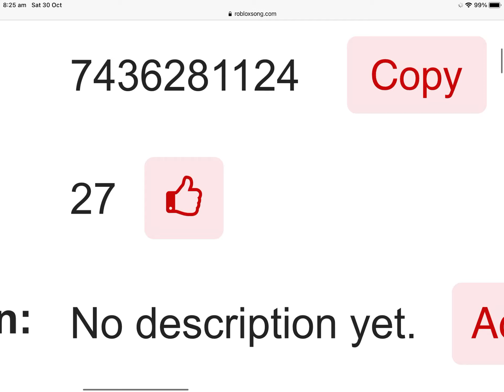Roblox piggy Chartless chase (new poley) theme 200 subscriber special (READ DESC)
I didn’t know what to do as a 200 subscriber special since roblox was down. I was intending to do something else but since the whole platform is bugged right now (ITS BEEN LIKE 21-22 HOURS) I went to a site with the roblox id.

E

U can go now-

STOP READING

AHHHHHHHHHHHHHHHHH

ROBLOX IZ TOTALY MIE DADI AND HE WIL BAN U

(Does that even work on people anymore?)

Bruh